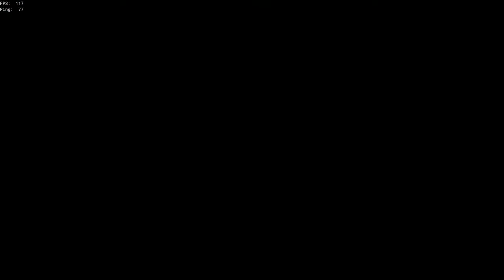thx Joe Neate for pineapples and blunders cause I'd be dead without em